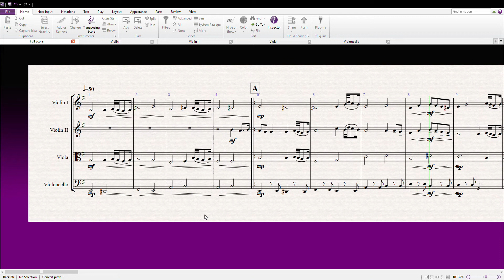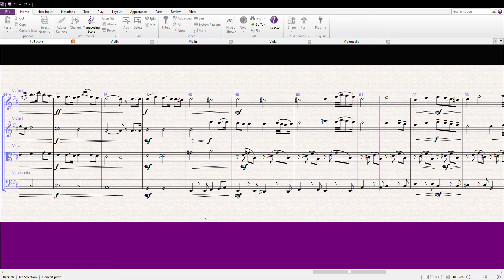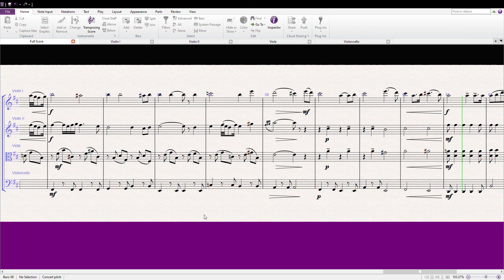พญาโศก Arr. by Aphudom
พญาโศก Arr. by Aphudom Kasemsathitsathaphorn